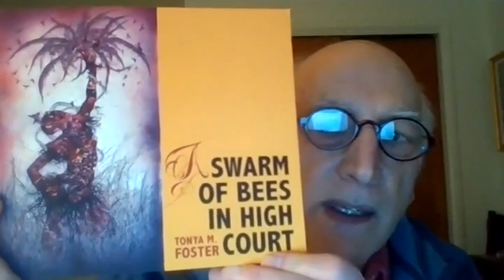Segue Reading Series: Ron Silliman & Tonya Foster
Segue Reading Series: Ron Silliman & Tonya Foster. Reading Documentation. Saturday, January 9, 2021, 5pm. Artists Space, New York. [Video documentation of multiple individuals making introductions and reciting poetry with the use of imagery.]